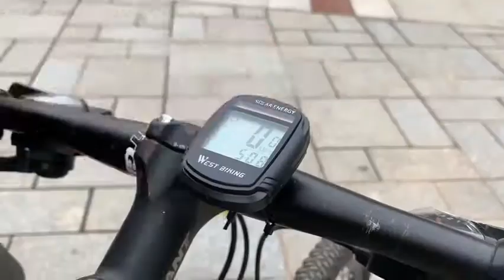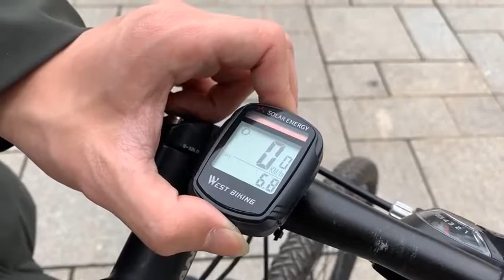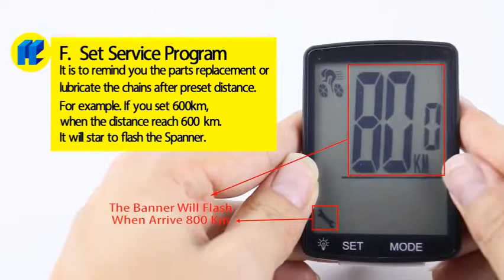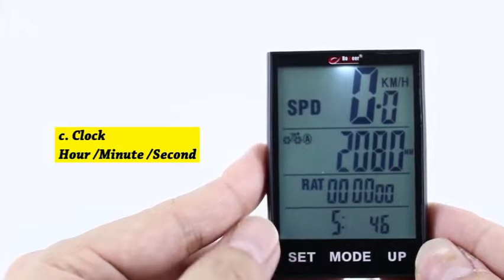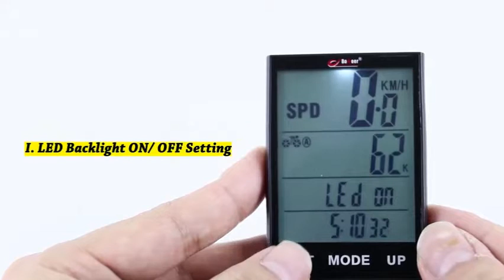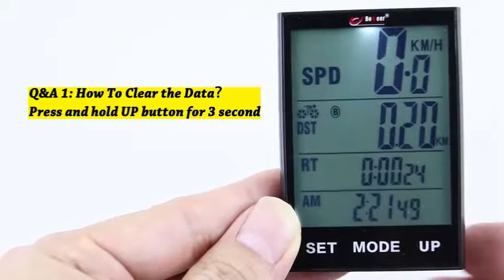5 Great Bicycle Cycling Computers With Speedometer You Can Buy Right Now From Amazon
Check the Best Prices:

1. Bicycle Computer Wireless Speedometer, Big Number Display Waterproof Automatic Wake-up Stopwatch with LCD Backlight, Speed Distance Time Measure Temperature Consumption Cycling Accessories

2. Nellvita Multi Function Wireless Bike Cycling Computer Water Resistant Bicycle Speedometer Odometer with Extra Large LCD Display User A/B Function Wake up Automatically etc 27 Function

3. SUAOKI Wireless 2.4GHz Transmission Bike Cycling Computer with Cadence Sensor Bicycle Speedometer Odometer Track Calories User A/B Backlight Water Resistant etc 22 Function

4. ICOCOPRO Bike Computer with Solar Energy Bicycle Speedometer and Odometer Wireless Waterproof Cycling Computer LCD Backlight Automatic Wake-up & Multi-Functions

5. Cycle Computer, Bike Odometer Speedometer for Mountain Road Riding Bicycle Computers Waterproof Automatic Wake Up-Tracking Distance AVS Speed Time,Cycling Accessories(Wireless/Wired)

 Check out Bicycle Speedometer and Odometer Wireless Waterproof Cycle Bike Computer with LCD Display & Multi-Functions by YS reviews, ratings, specifications This is the second one that I bought - have one on mountain bike and now road bike. The physical install of the equipment was easy, and it works great. Cycle Computer Online in India. Buy cycle computer at Best Prices - Amazon.in.  I am using this device for more than one year and cycled more than 6000 kms.It is working great till now and the battery is still not exhausted. Schrodinger15 Function Bicycle Computer Odometer Speedometer Digital LCD Bike Meter   Check out Sunding Bicycle LCD Cycle Computer Speedometer Odometer Backlit Display (Silver) reviews, ratings, specifications and more at Amazon.in.  Currently unavailable. product rather buy it from a cycle Shop where you can catch hold of a person if it   Good easy installed lcd speed meter by my 11yrs old son. Results 1 - 24 of 209 - Online shopping for Cyclocomputers - Sports Gadgets from a great selection at Sports, FASTPED ® 15 Function Bicycle Computer Odometer Speedometer Digital LCD Bike Meter Waterproof. by  130offer(5 offers) . Both on Amazon.in and mobile app, you will now get great deals and prices on the   Best Sellers in Cycling Computers Velo Wireless Bike Computer - Wireless Speedometer and Odometer - Optional Headlight… JGRZF Bike Computer Bicycle Wireless Speedometer and Odometer Waterproof Backlight… IGPSPORT IGS50E Bike Computer Wireless ANT+ GPS Cycling Computer Bicycle Speedometer and…  SY Bicycle Speedometer and Odometer Wireless Waterproof Cycle Bike  #1 Best Sellerin Speedometers  on orders over $25 shipped by Amazon or get Fast, Free Shipping with Amazon Prime  5 offers from $25.99 . It's harder to find these simple computers now that everyone is seeking something with GPS, etc. Bike Computer Wireless Waterproof Bicycle Odometer Speedometer Automatic Garmin Edge 520 Plus Advanced GPS bike computer for competing and   Looking to buy a bike computer to record all your ride and training data? Here's the  You get to try out the Strava live segment feature on the Elemnt Bolt for free! Available at  Now, the Garmin Edge 520 Plus picks up where that heritage left off.  5. Largest Display - Garmin Edge 10305. Garmin Edge 1030. Find Out More.  buyer's guide to cycle computers, what they can offer at different price points, whether it is worth splashing out on a Michelle Arthurs-Brennan August 5, 2019 12:15 pm  Buy the Lezyne Mini GPS cycling computer now from ProBikeKit for £73.99 USA buy now: Garmin Edge 130 at Amazon $199.99   Buy products related to cycling computer products and see what customers All in all, this was a great purchase, I recommend to anyone who needs a speedometer. Works well - I do long bike rides and I want a device that will last for 20 hours +  Bicycle Handlebar Stroller Cell Phone Holder for iPhone 8 7 6S Plus 5 SE